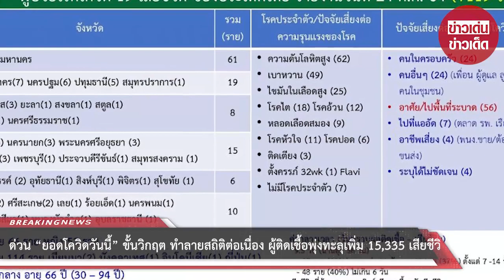ด่วน “ยอดโควิดวันนี้” ขั้นวิกฤต ทำลายสถิติต่อเนื่อง ผู้ติดเชื้อพุ่งทะลุเพิ่ม 15,335